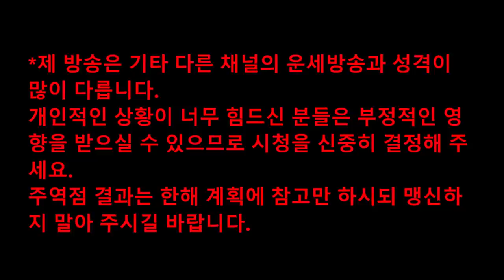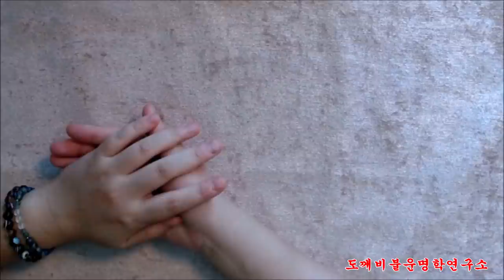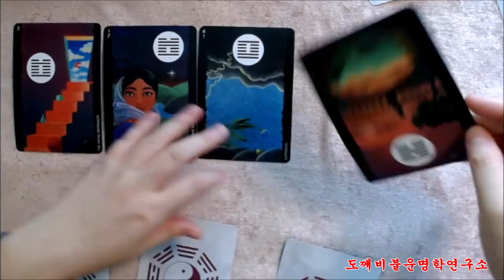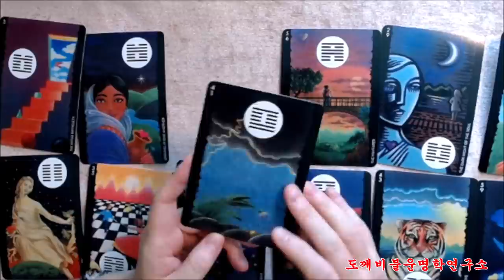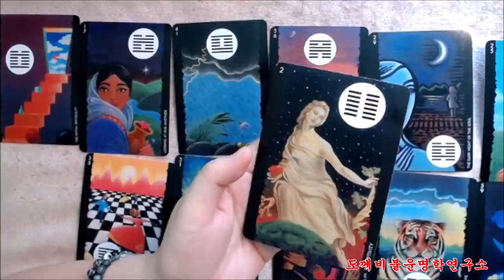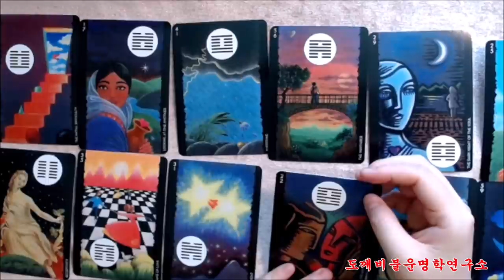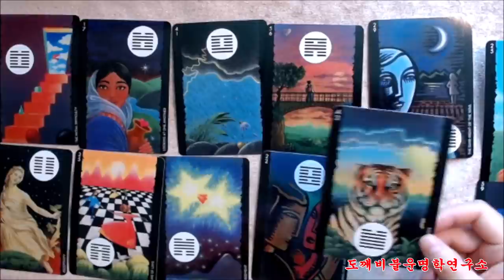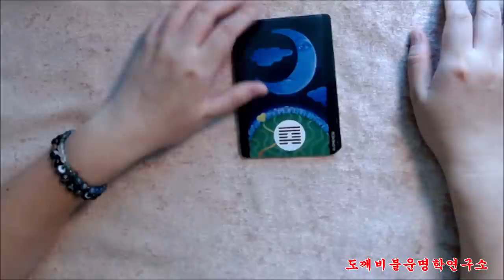🧧주역으로 미리보는 1966년 병오년(丙午年) 🐎말띠생의 2022년 임인년(壬寅年) 신년운세🎐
주역괘 : 규지손(暌之損)

天戶東墟(천호동허) 盡旣爲災(진기위재)
跰跰黯聾(변변암롱) 秦伯受殃(진백수앙)

천호(天戶)의 동쪽터가 다 되어 이미 재앙이 미쳤다.
걸음 걷기도 어려운데 귀까지 어두우니 진백(秦伯)이 재앙을 받았다.